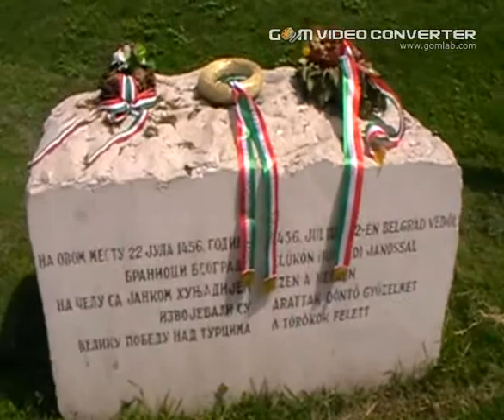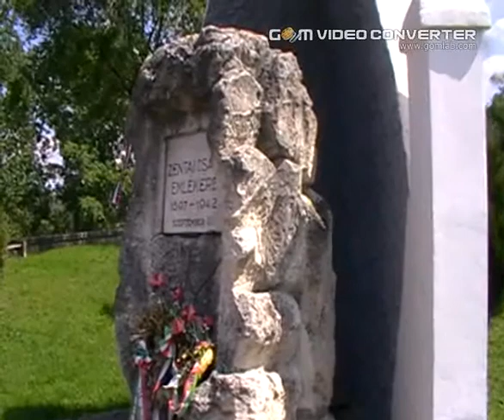HATÁRTALANUL! Székesfehérvárról a Délvidékre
A székesfehérvári Zentai Úti Általános Iskola 40 hetedikes diákja és 4 tanára 2012. május 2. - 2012. május 5. között a Délvidéken járt tanulmányi kiránduláson.